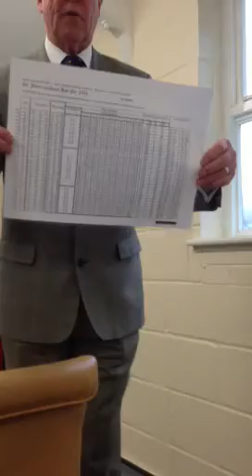Bletchley Park 1